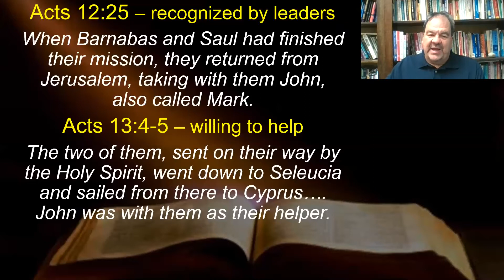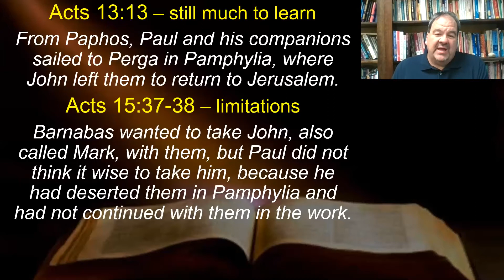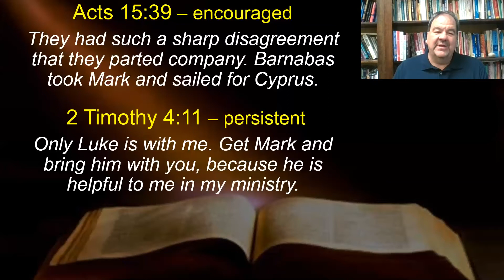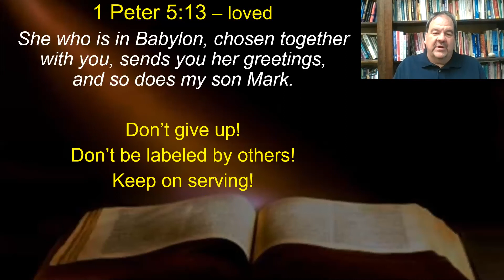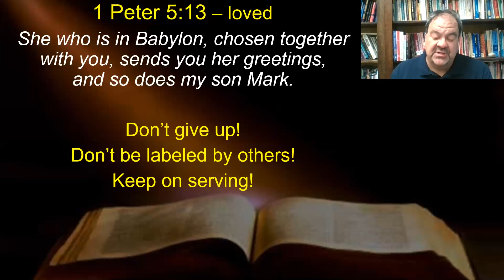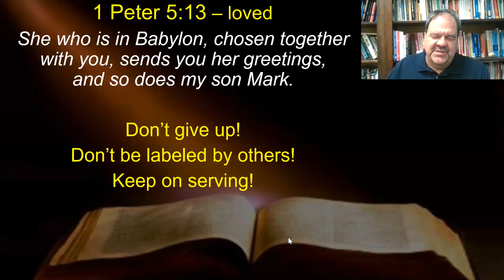Persistent through Failure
June 17, 2020 Prayer Meeting during covid 19 corona virus
Keep on Serving